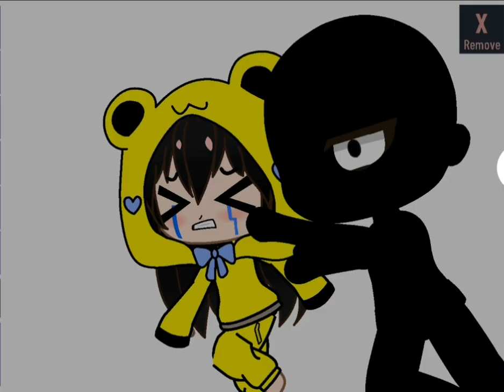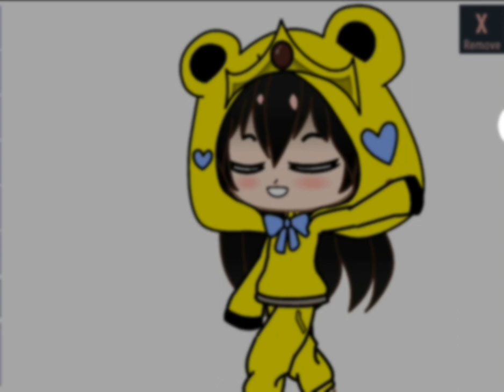try not lose you head song